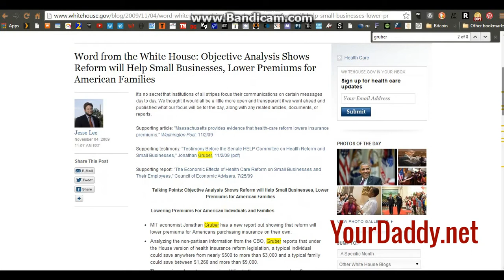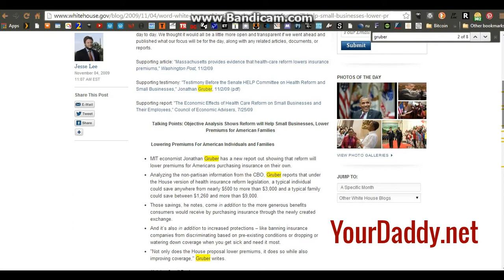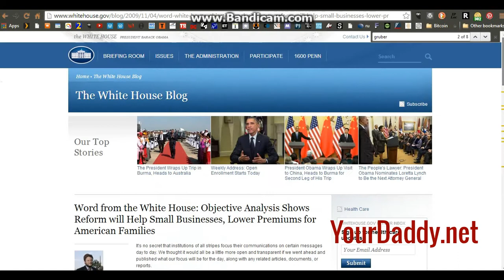Jonathan Gruber is cited 8 times on the White House Blog in 2009